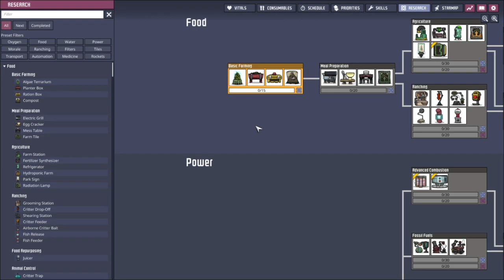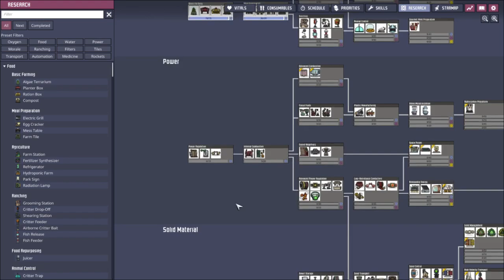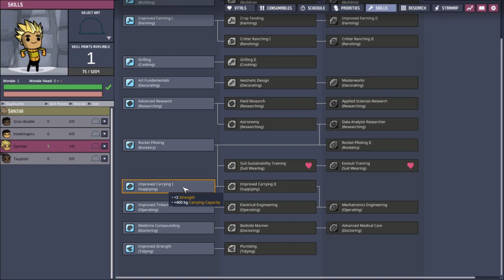Cycles 1-3 : On commence l'aventure ! // Let's play FR #1: Oxygen not included Spaced out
1er vidéo let's play gameplay sur Oxygen not included Spaced out, l'un des rares jeu de gestion que j'apprécie.

______________________________📖Chapitres📖__________________________________

0:00 Intro
1:07 Création des duplicants
3:13 Cycle 1
12:00 Cycle 2
22:17 Cycle 3